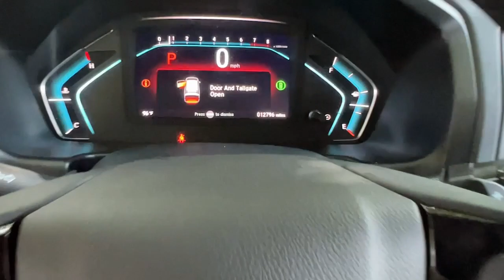2022 Honda Odyssey Snellville, Loganville, Lawrenceville, Roswell, Marietta, GA NB066396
Pacific Pewter Metallic Used 2022 Honda Odyssey Elite available in Snellville, Georgia at Carey Paul Honda. Servicing the Loganville, Lawrenceville, Roswell, Marietta, GA area.

CARFAX One-Owner.br**FRESH TRADE-IN, **BLIND SPOT DETECTION WARNING SYSTEM, **BLUETOOTH, **CARFAX CERTIFIED... NO ACCIDENTS!!, **DUAL POWER SLIDING DOORS, **ADAPTIVE CRUISE CONTROL, **FULLY SERVICED BY A FACTORY TRAINED TECHNICIAN, **LANE DEPARTURE WARNING SYSTEM, **NAVIGATION, **NON - SMOKER, **OIL CHANGED, INSPECTED, DETAILED & READY TO GO!!, **ONE OWNER, **POWER HEATED LEATHER SEATING, **POWER SEAT, **POWER SUNROOF, **PREMIUM AUDIO SYSTEM w/CD, **PREMIUM WHEELS, **REAR BACK-UP CAMERA, **REAR ENTERTAINMENT SYSTEM w/DVD, **REMAINDER OF THE FACTORY WARRANTY, **REMOTE KEYLESS ENTRY w/PANIC ALARM, **SATELLITE RADIO, **TINTED WINDOWS, **TRACTION CONTROL, **USB PORTS, SERVICE WORK DONE BY DEALER, PRICE TO SELL, STILL UNDER FACTORY WARRANTY, LEATHER INTERIOR, 11 Speakers, 3rd row seats: split-bench, A/V remote: CabinControl, Adaptive Cruise Control: Adaptive Cruise Control (ACC) with Low-Speed Follow, Alloy wheels, AM/FM radio: SiriusXM, Anti-whiplash front head restraints, Apple CarPlay/Android Auto, Auto High-beam Headlights, Auto-dimming door mirrors, Auto-dimming Rear-View mirror, Automatic temperature control, Brake assist, Compass, Delay-off headlights, Driver's Seat Mounted Armrest, Dual front impact airbags, Dual front side impact airbags, DVD-Audio, Electronic Stability Control, Emergency communication system: HondaLink, Exterior Parking Camera Rear, Forward collision: Collision Mitigation Braking System (CMBS) + FCW mitigation, Front dual zone A/C, Front fog lights, Fully automatic headlights, Garage door transmitter: HomeLink, Headphones, Heated door mirrors, Heated front seats, Heated steering wheel, Illuminated entry, Knee airbag, Lane departure: Lane Keeping Assist System (LKAS) active, Leather Seat Trim, Leather steering wheel, Low tire pressure warning, Memory seat, Navigation system: Honda Satellite-Linked Navigation System, Occupant sensing airbag, Outside temperature display, Panic alarm, Power door mirrors, Power driver seat, Power moonroof, Power passenger seat, Power windows, Radio data system, Radio: 550-Watt AM/FM/HD Premium Audio System, Rain sensing wipers, Rear air conditioning, Reclining 3rd row seat, Remote keyless entry, Security system, Speed control, Speed-sensing steering, Speed-Sensitive Wipers, Spoiler, Steering wheel mounted audio controls, Tachometer, Telescoping steering wheel, Tilt steering wheel, Trip computer, Wheels: 19 Unique Machine-Finished Alloy. Odometer is 16449 miles below market average! 19/28 City/Highway MPGbrbrPriced below KBB Fair Purchase Price!brbrbrWe offer Market Based Pricing. Please call to check on the availability of this vehicle. We'll buy your vehicle even if you don't buy ours. All vehicles are subject to prior sale. Price does not include applicable tax, title, license, and other government fees.